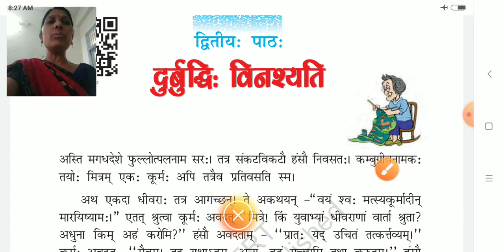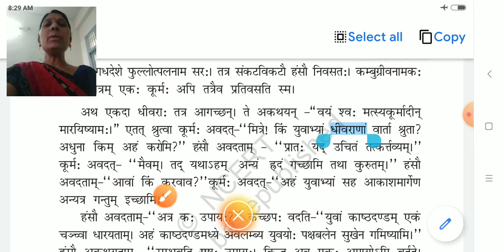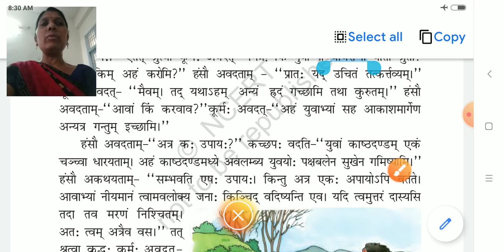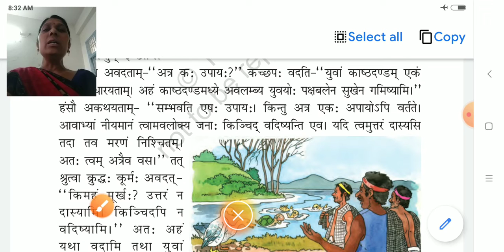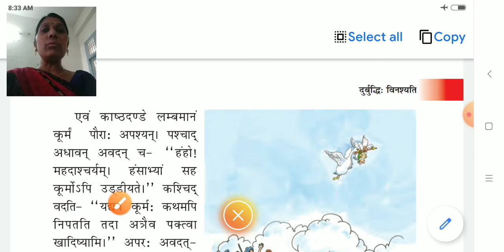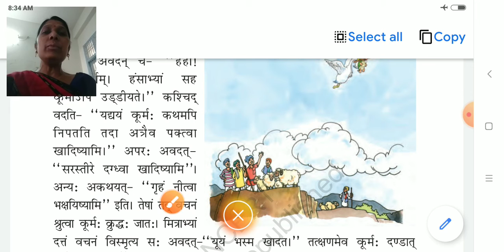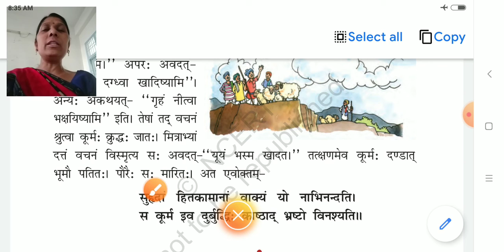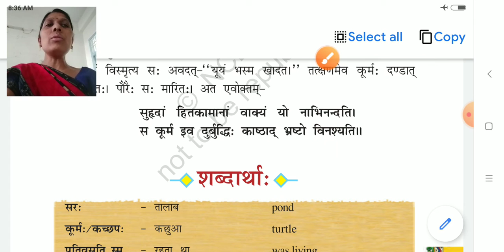संस्कृत कक्षा सातवीं पाठ 2 दुर्बुद्धि विनश्यति